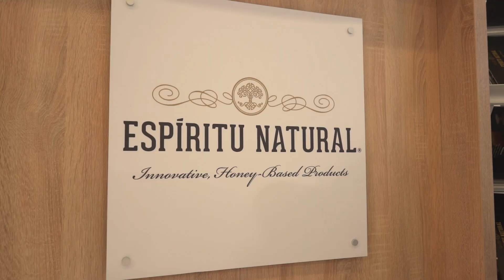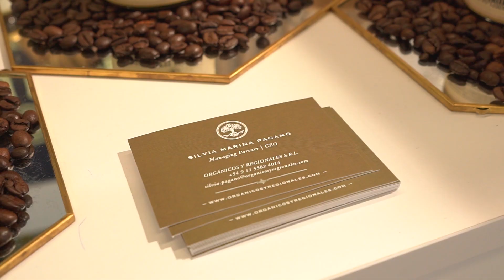CAFÉ CON MIEL: OTRO INVENTO ARGENTINO EN ANUGA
Este desarrollo tuvo gran impacto entre los visitantes a la feria de alimentos más grande de Europa por la originalidad y la exquisitez que caracteriza a sus variedades de café con miel. La empresa ya consiguió representantes locales, hizo contrato con Galerías Kaufhof y va por más.
ENTREVISTA: SILVIA PAGANO- Emprendedora- Orgánicos y Regionales